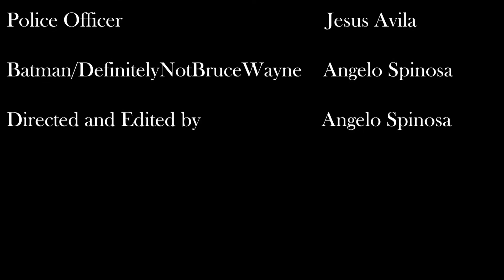Rise of The Pollution Man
A project done for an oceanography class, enjoy!

Did you enjoy this video? If so you're probably on some sort of meth.

Have an Awesmazing day Stardust Ninjas!